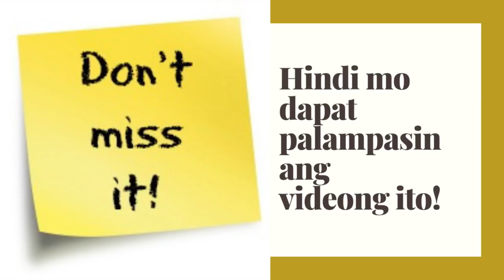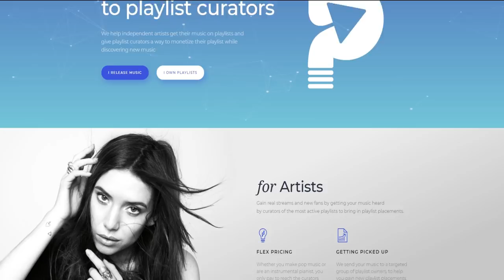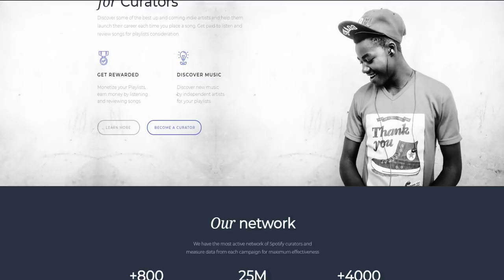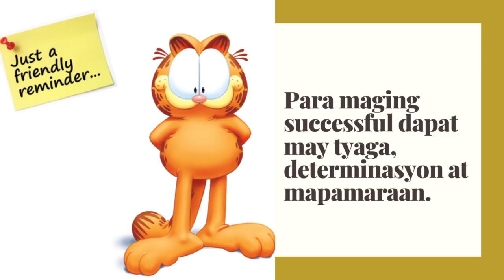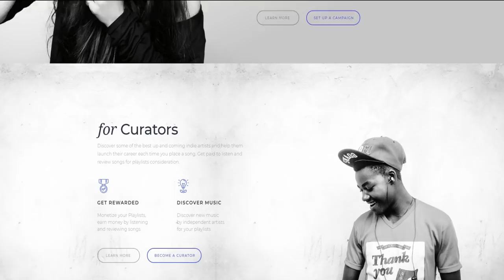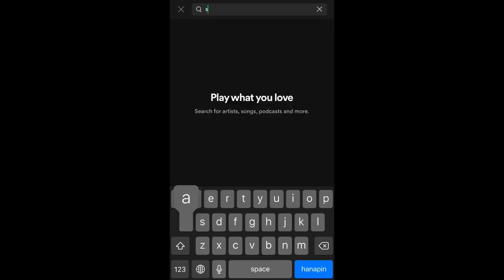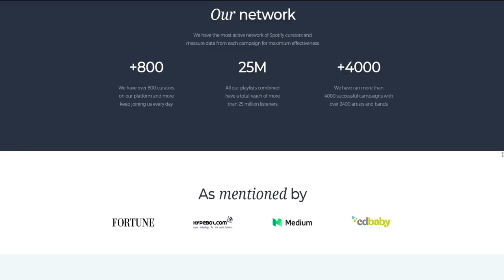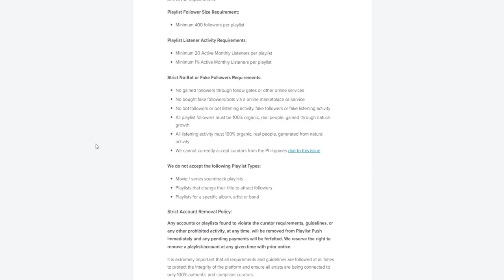Paano Kumita Ng P600 Sa Pakikinig Ng Song | Kumita Ng Pera Gamit Ang Phone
Gusto mo ba malaman kung paano kumita ng $12 o P600 sa pakikinig lang sa paboritong mong song? Hindi mo dapat palampasin ang videong ito. Sa lahat ng mga OFW at sa mga Filipino sa ibang bansa, pwede ninyo itong gawin para may extra pagkakakitaan kayo.

 Thanks so much for visiting our channel, Turo Ko, Kita Mo!

Paano Sumali Sa Swatch Bag Promo?
Mechanics:
2. I-like ang facebook page ng Turo KO, Kita Mo!
3. Mag-comment ng nickname at location (di kailangan ang buong address)  sa video na ito at sa picture na naka-post sa facebook page.
4. One entry for e-draw kapag na-verify
5. Draw will be on June 25, 2019

Paki-check na rin ang previous videos kung paano kumita ng pera online:
1. - Paano Kumita Ng P250 In Minutes
2. - Earn Money By Typing Numbers & Letter
3. - $500 A Week Typing Names
4. - How To Earn Money By Typing
5. - $520 A Week Typing Jobs
6. - Paano Kumita Ng Pera Gamit Ang Cellphone
7. - $250 A Week Just Talking On The Phone
8. - Paano Kumita Ng $10 Gamit Ang Cellphone
9. - Kumita Ng P48,000 Sa Pag-Type Lang
10. - Kumikita Ako Ng P750 Per Assignment